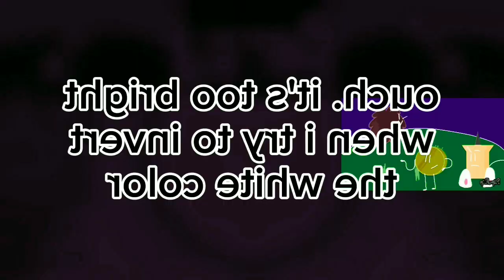I Hate The RPC 130 Powers More!